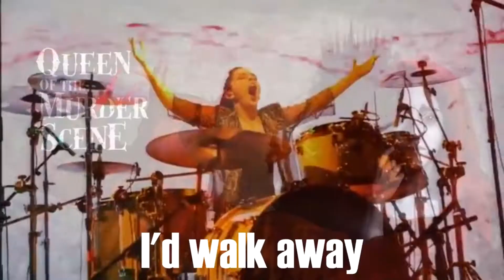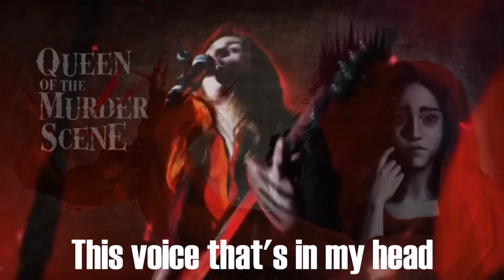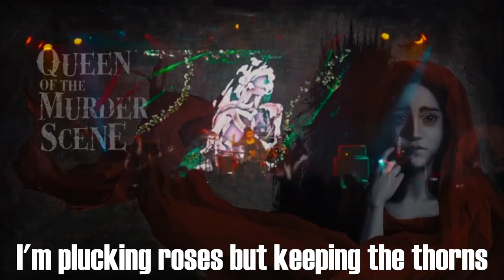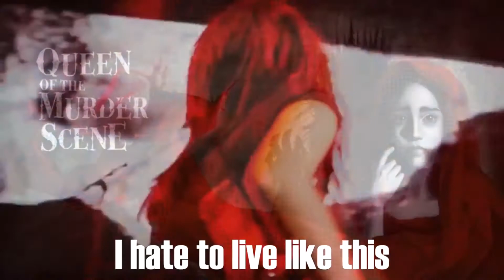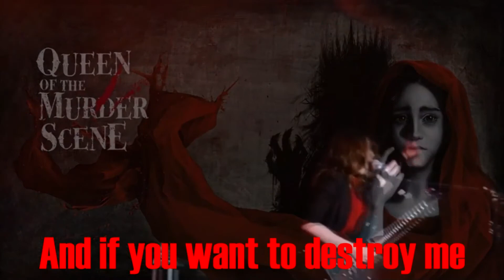Queen of the Murder Scene: The Whole Story - CHAPTER 3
The album was released this week two years ago. Since we're close to listening to the third album, it is time to remember of this one.